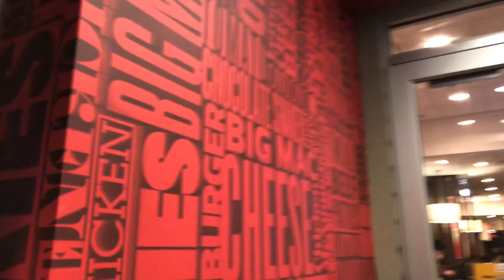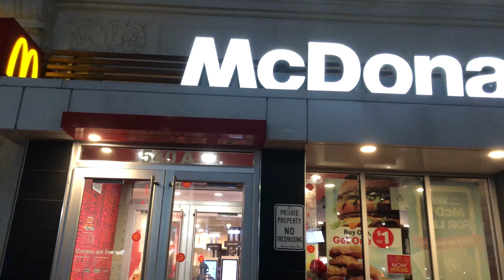McVlog #3 - 540 Commonwealth Ave Boston MA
McChicken & Cheeseburger Order 😋 🤮

This ones next to Fenway. GO SAWX

Follow and like for more or…  uhhhh idk order some Burger King ya dummy :C